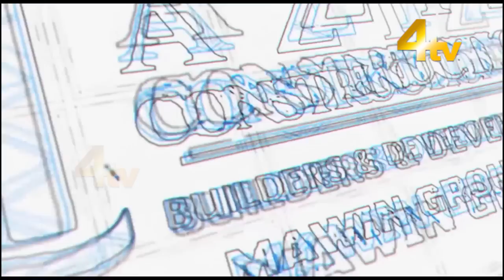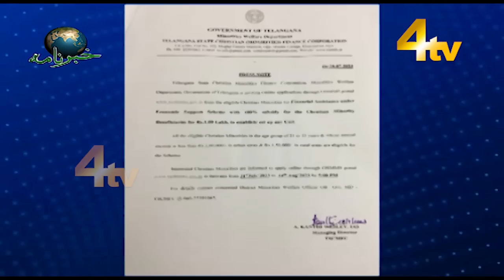4tv Khabarnama | 29 July 2023 | 4tv News